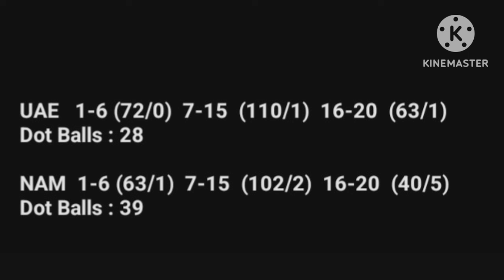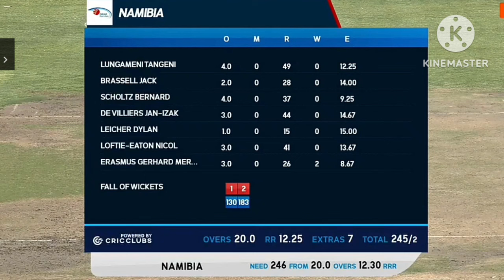UAE Wins A High Scoring Thriller | Post Match Analysis | NAM vs UAE | Daily Cricket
UAE Wins A High Scoring Thriller | Post Match Analysis | Match 1 | NAM vs UAE | Daily Cricket

post match analysis of namibia vs uae t20 match

Our Videos Covers 👇

namibia vs uae t20
uae vs namibia t20
cricket news
cricket namibia
emirates cricket
cricket updates
hindi news
cricket analysis
odi cricket
t20 cricket
test cricket
match preview
cricket video
cricket match
cricket 2023
cricket update
cricket vidios
cricket world
cricket fact
cricket content
cricket tips
cricket videos